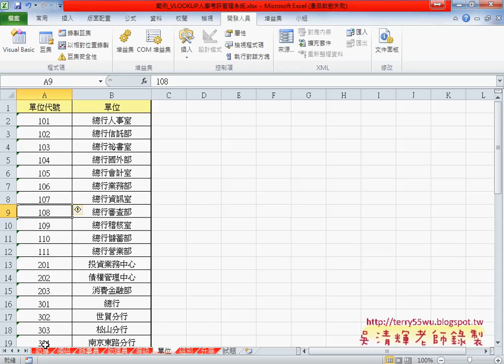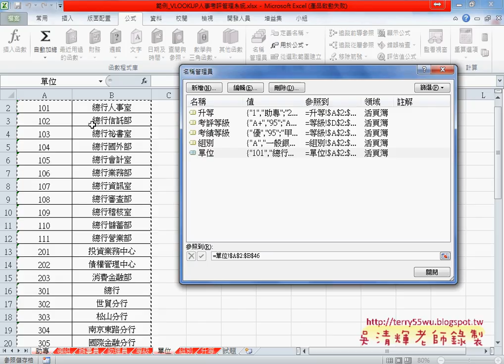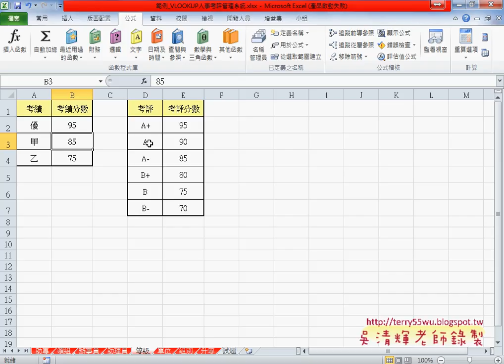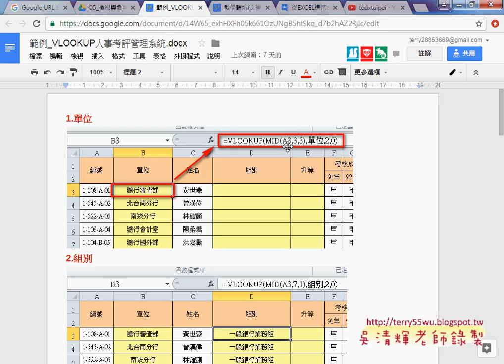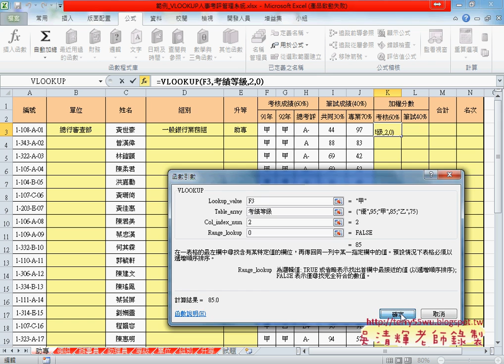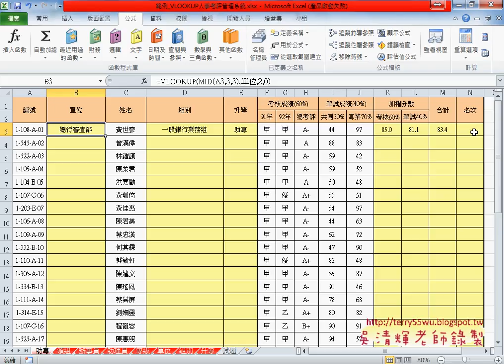06 範例人事考評管理解答